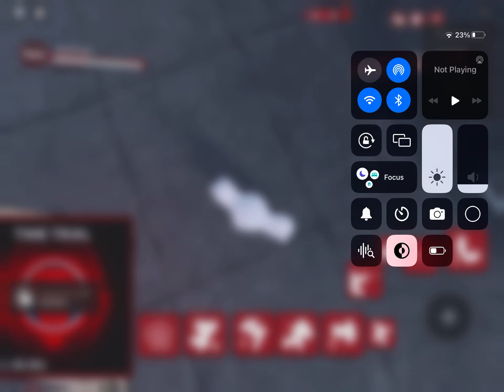Playing an epic roblox game called web verse (more about it is in the description below)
Web verse is a really fun game because it’s basically spider man game but seriously it is you get to know more spider men and women because of this game so get your iPad,phone or pc and go on roblox and play it now!

Bye beasts 👹😈